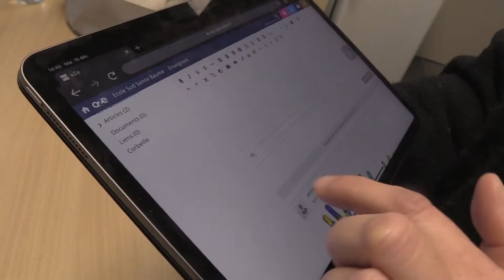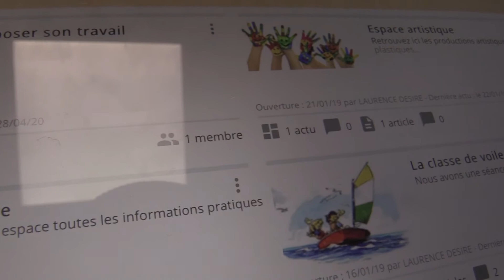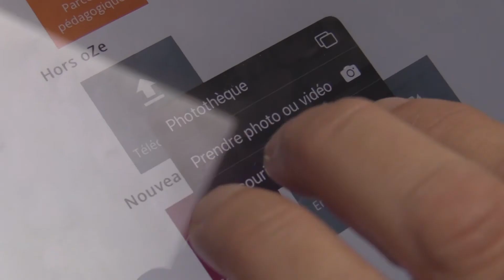L'ENT en Sud Sainte Baume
Tout savoir sur l’Espace Numérique de Travail avec Céline Sola (Conseillère Pédagogique Mission Numérique/EDD). Le saviez-vous, les 27 écoles de notre territoire en sont équipées. Une spécificité dans le département, notre circonscription étant la seule dotée du même ENT, de la maternelle au CM2. Un outil numérique collaboratif développé par l'équipe de l’Education Nationale de notre circonscription, avec le soutien de l'Agglomération, dans la continuité de la dotation en tablettes et tableaux numériques interactifs financés par notre intercommunalité. Cet espace collaboratif a été d'une grande utilité durant le confinement, et Céline Sola poursuit son développement, avec de nombreux projets en cours.